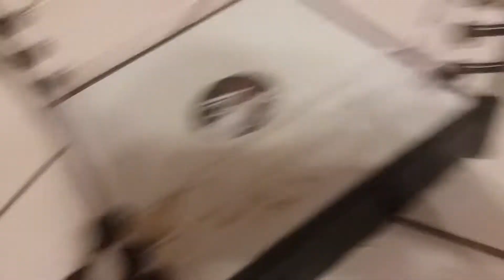CWE season 2, episode 3:Your Fired